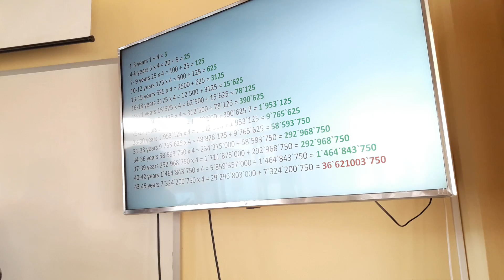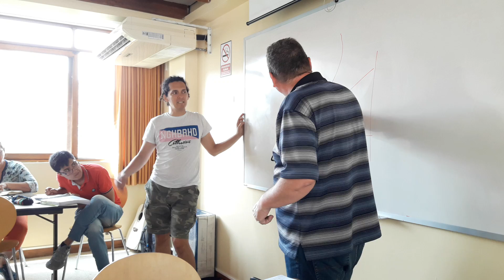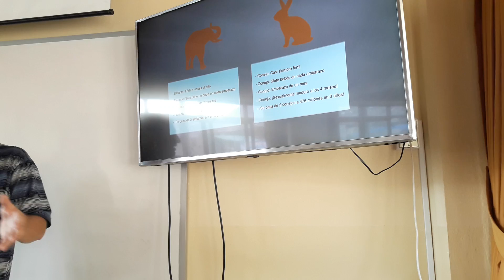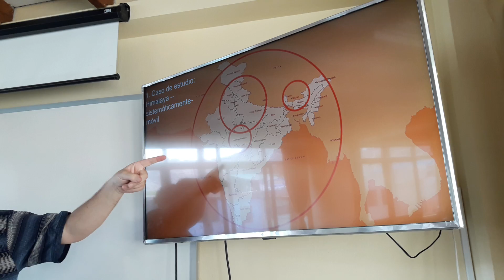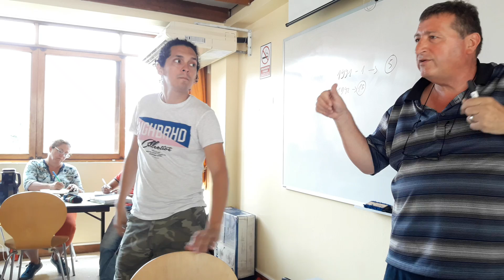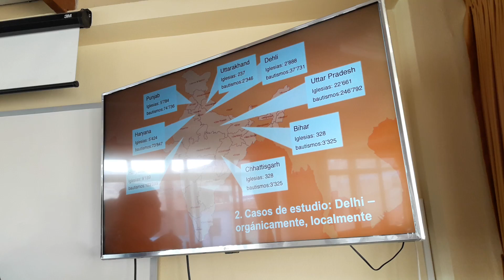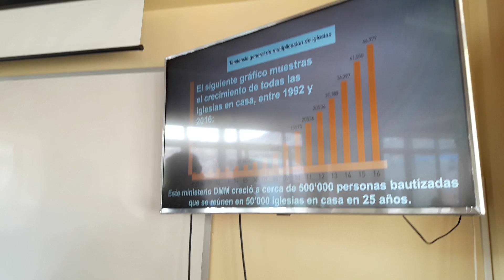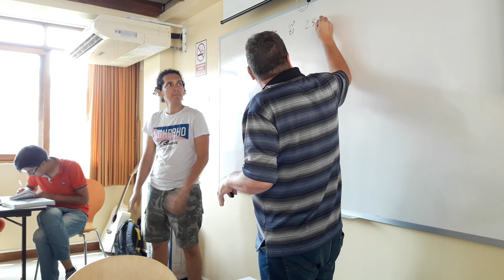Video 5-6 Movimiento Multiplicador de Discípulos Cómo Funciona (Jueves 31 de Enero 2019)